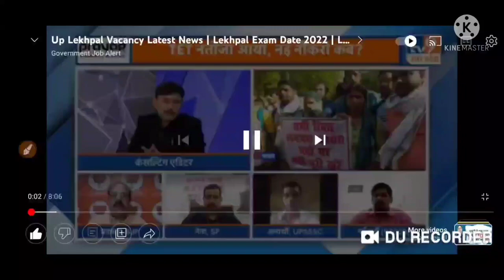UPSSSC Breaking news | TV9 news channel पर बहस। भर्तियों को लेकर खास बातचीत। Result, exam date, exam